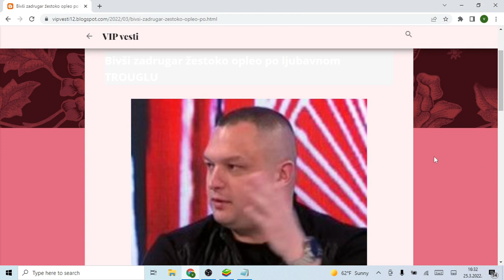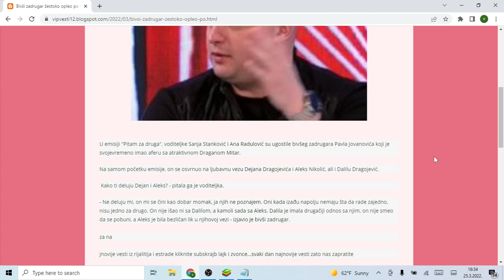Bivši zadrugar žestoko opleo po ljubavnom TROUGLU